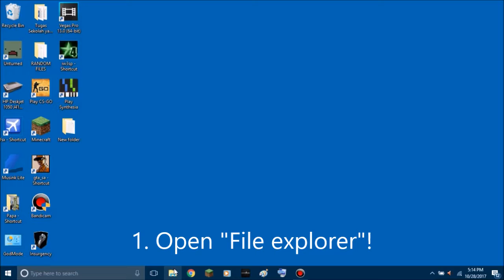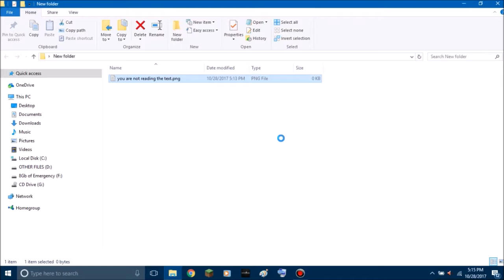USELESS TUTORIAL #2 - How to change a file name extension in Windows 10!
Hi! My name is Electro, and welcome to another Useless Tutorial video! This time it's probably going to be actually useful, because today, i'm going to show you how to change a file name extension in Windows 10!
This is actually the solution for my last Useless Tutorial video, where i named a PNG file as EXE *facepalm*.